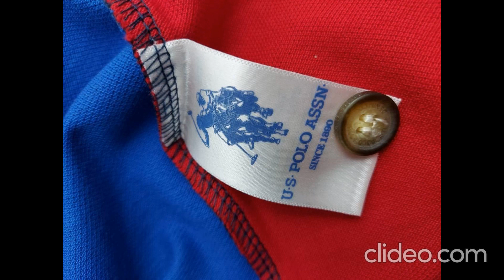Branded master copy tshirts in Bangalore {+91-8124917187} Wholesale only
Hi,
Im Dealing with branded master copy Tshirts, Trackpants, Shorts, Vests and briefs,
Wholesale only.
For more details pls contact [whatspp/telegram] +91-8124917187.